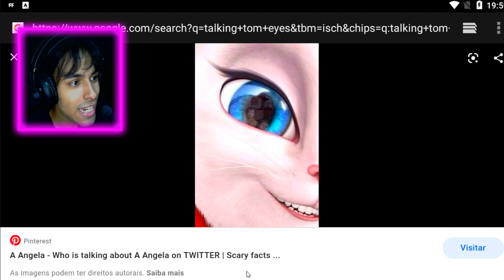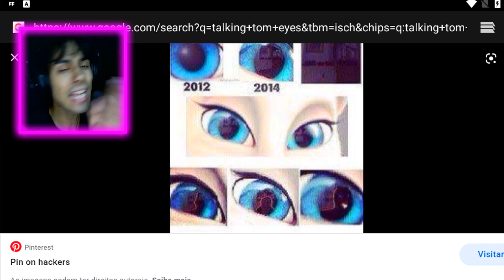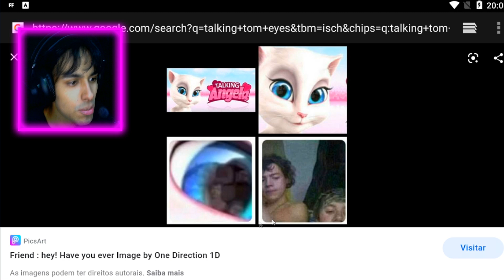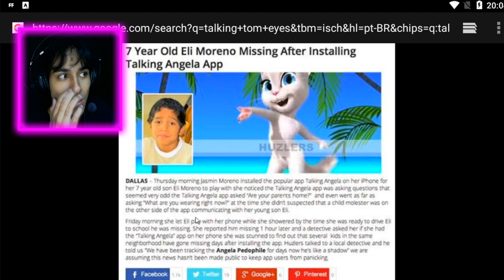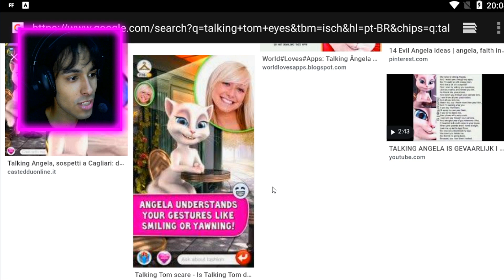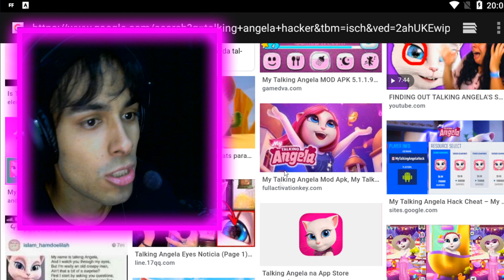O HACKER DA ANGELA REVELOU O ROSTO AS 3:00 DA MANHA !!! *não baixem*